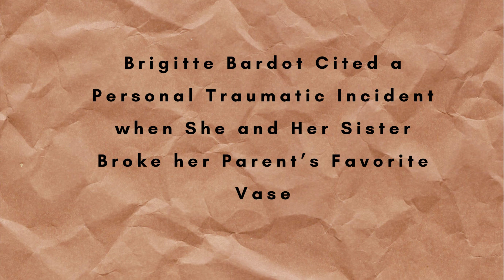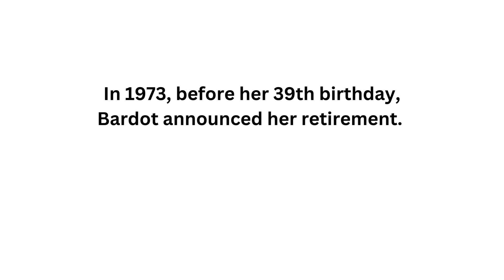Brigitte Bardot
bridgette bardot